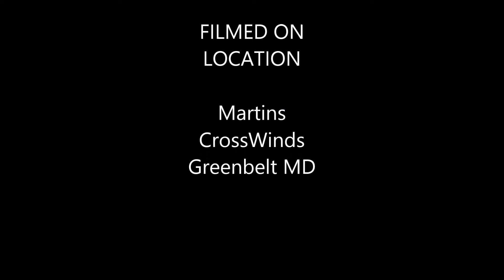N A Chord and Power Glide Band at Martins CrossWinds Pt2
N A Chord Performing Live @ Martins Cross Winds for the 2015 Veterans Day Ball! Four part Harmony at its best like nobody else can!!